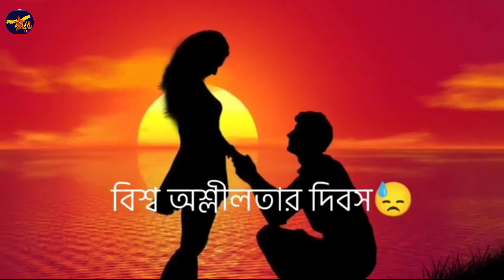Valentine's day status shayari | mizanur Rahman azhari | valentine day status video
14 February status shayari | mizanur Rahman azhari | valentine day status video |